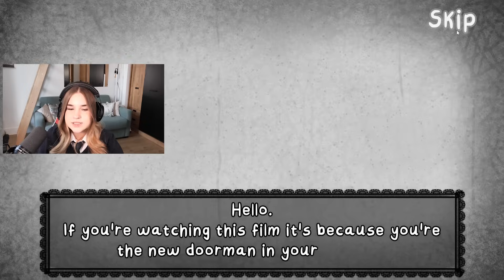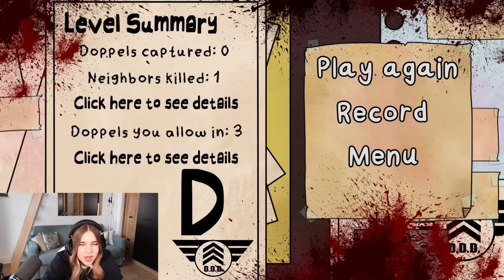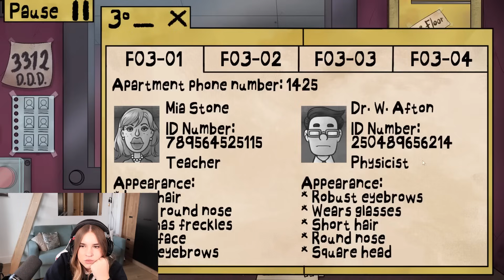Si je laisse passer les monstre alors je meurs ! (That Not My Neighbor)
✌️ Heyyy,  aujourd'hui je ne dois pas laissez passer des monstres dans ma résidence sinon je meurs !
▶️ (That Not My Neighbor)

🎮 Je vous donne RDV 2 fois par semaine pour de nouvelles vidéos gaming !